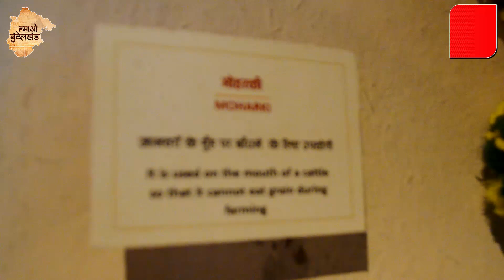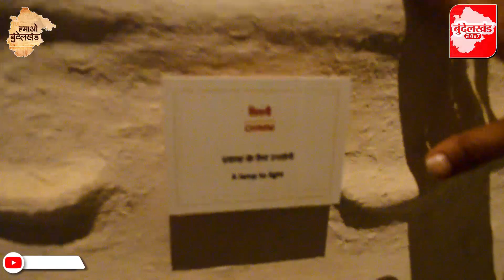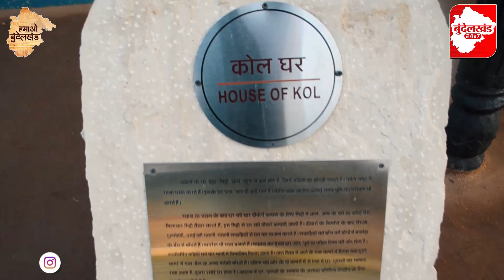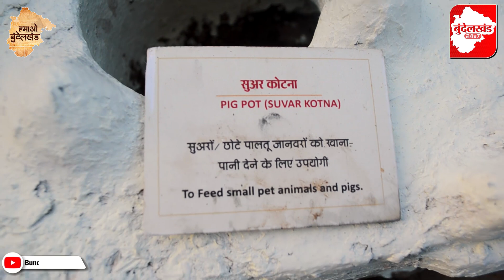आदिवासी संस्कृति के पुराने घर वस्तुओँ और गाँवो को दिखाता है Aadivart Tribal Museum Khajuraho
आदिवासी संस्कृति और कलाओं का वह 'गांव', जहां की खूबसूरती देख आप दौड़े चले आएंगे

खजुराहो पूरी दुनिया में प्राचीन और मध्यकालीन मंदिरों के लिए विश्वविख्यात है। यूनेस्को ने इसे विश्व विरासत की सूची में शामिल किया है। अब खजुराहो को एक नई पहचान मिली है। आदिवासी संस्कृति और कलाओं को सहेजने के लिए यहां आदिवर्त संग्रहालय का निर्माण करवाया गया है। आदिवर्त संग्रहालय प्रदेश की जनजातीय और लोक कला का अद्भुत संगम है। पर्यटकों को मध्यप्रदेश के अंचलों, जनजातियों की सभ्यता और संस्कृति से परिचित कराने के लिए इसका निर्माण करवाया गया है।
bundelkhand news mp,
bundelkhand samachar,
bundelkhandi,
bundelkhandi language,
jhansi news,